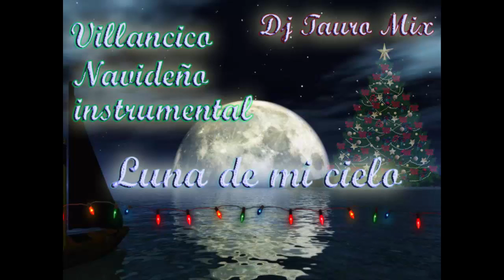Luna de mi - Cielo Villancico Instrumental | Dj Tauro Mix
Nuevo Beat, ya casi cerca a la Navidad
Music video by Cobra Unite Inc. performing Dj Tauro Mix(C) 2016